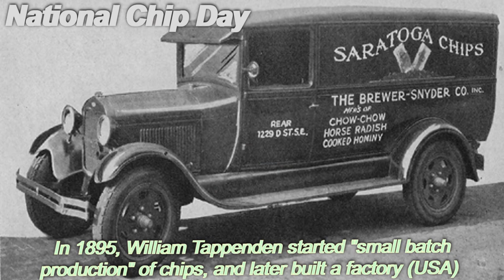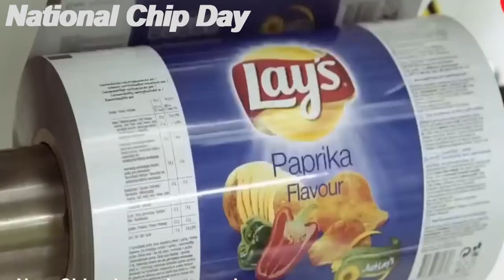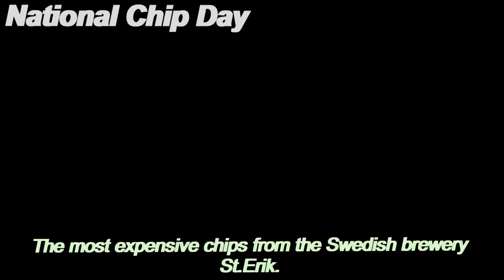National Chip Day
Lays chips are a delicious, hearty snack.
The brand offers a large selection of flavors, among which everyone will find snacks to their liking. Advantages of this manufacturer's production:
exceptional quality – natural ingredients are used to prepare the snack;
a wide variety of snacks - they differ in packaging format and spices.